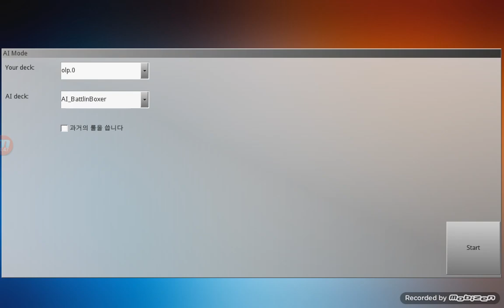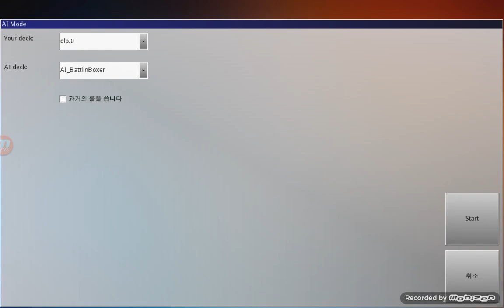유패) 유기오프로- 히로익요선수를 굴려보는데 생각이상으로 좋다??-상대도 섞었어 ㅋㅋ-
진짜로 손이 얼음ㅁ